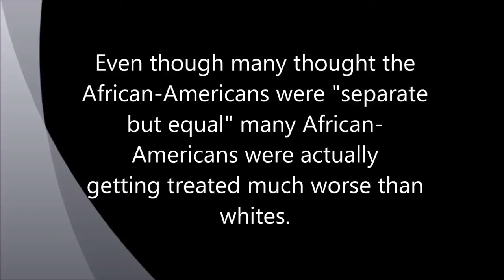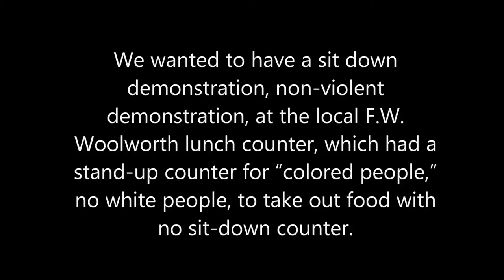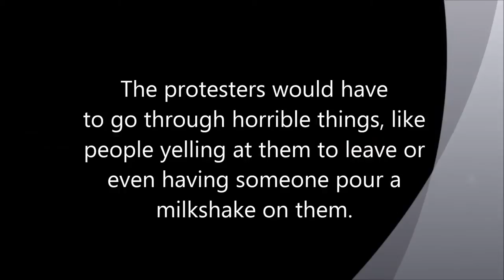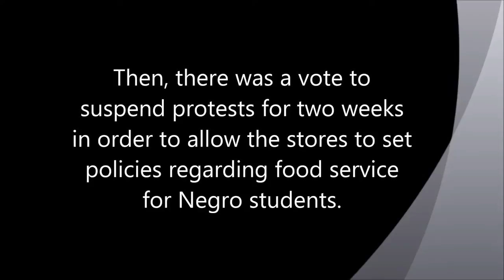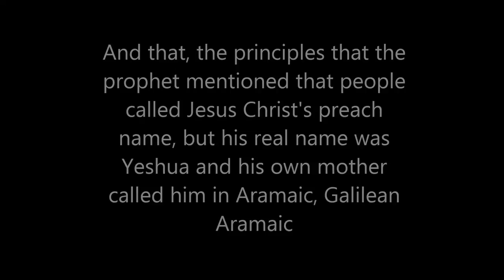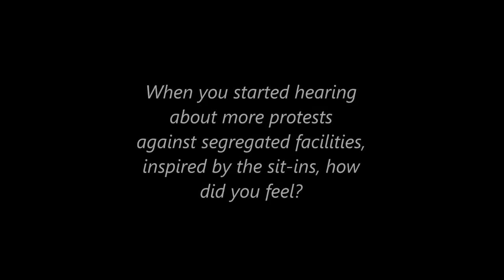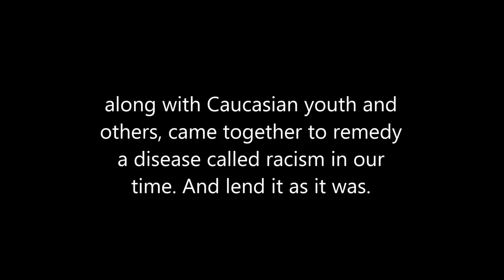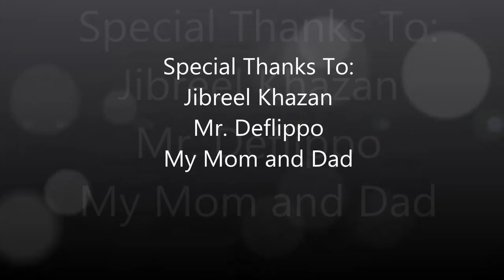JJ's Presentation on the Greensboro Sit-Ins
JJ Bonta's Oral History project for eighth grade GT American History at Ridgely Middle School in Lutherville MD.

Based on JJ's interview with Jibreel Khazan, (formerly Ezell Blair Jr) of the Greensboro Four who started the FW Woolworth Sit In Protests in 1960